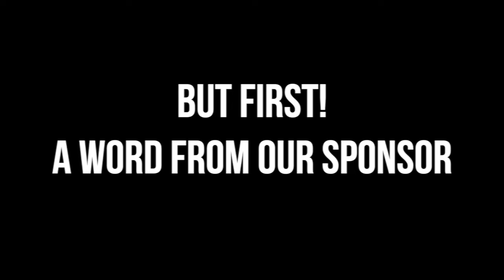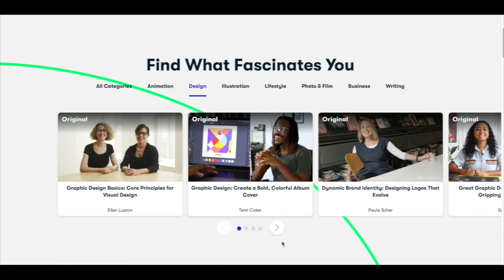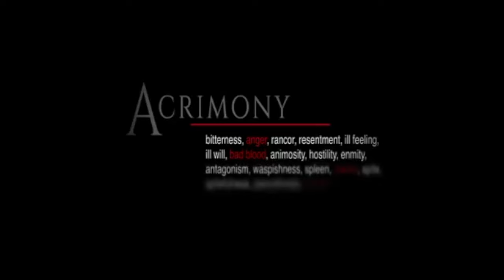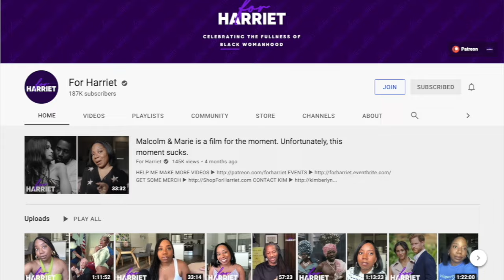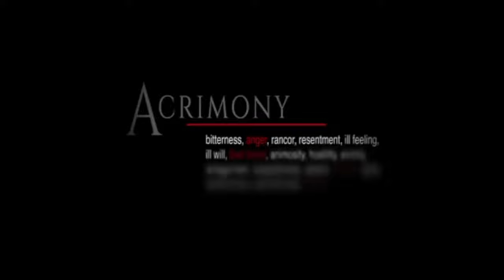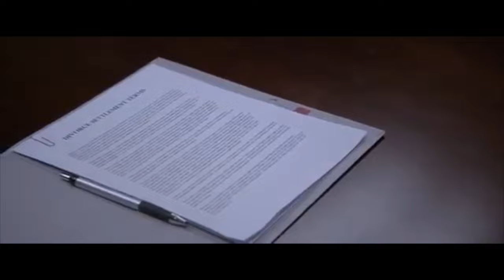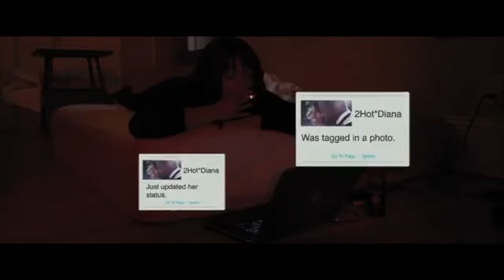TYLER PERRY’S “ACRIMONY” IS ACTUALLY A STEALTH MASTERPIECE | BAD MOVIES & A BEAT | KennieJD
~TIMESTAMPS~
Disclaimer and Hellos 0:00 - 0:57
Sponsor 0:58 - 2:06
Last Week Recap 2:07 - 2:43
Setup 2:44 - 11:40
Movie Breakdown 11:41 - 55:36
Closing Thoughts 55:37

PRODUCTS

~FACE~
Milk HydroGrip Primer
Beauty Blender Bounce Foundation in 4.15W
Makeup Revolution Conceal and Hydrate Foundation in F12
Beauty Bakerie Insta Bake Concealer in 007 and 010
LYS Higher Standard Satin Matte Cream Blush in Confident
LYS No Limits Matter Bronzer in Courage (tan)
Danessa Myricks Dew Wet Balm in Hot Water
Laura Mercier Highlighting Powder in Rose Glow
Melt The Powder Bronzer and Contour Sculpt Stack

~EYES~
NYX Life & Snatch Brow Pen in Espresso
EM Cosmetics Brow Cream in Dark Espresso
Laura Mercier Caviar Stick in Strike a Rose and Kiss from a Rose
NYX Vivid Brights in Vivid Violet
PAT McGrath Dark Star Mascara

~LIPS~
Colourpop Lip Liner in Mamacita (discontinued)
Fenty Stunna Lip Paint in Undefeated